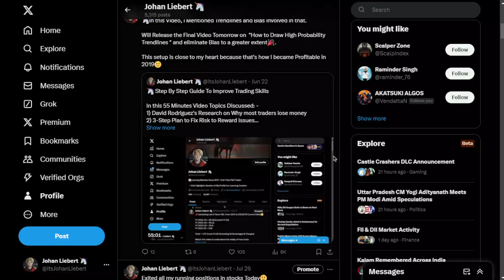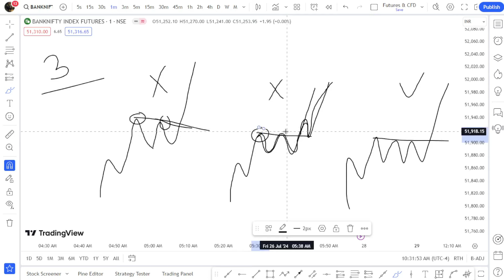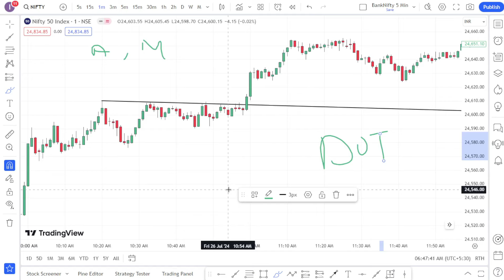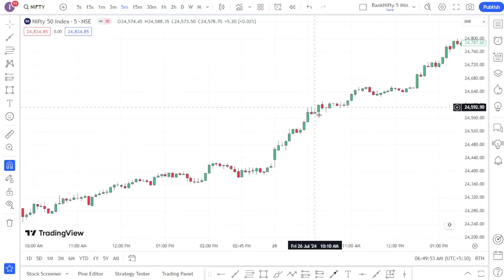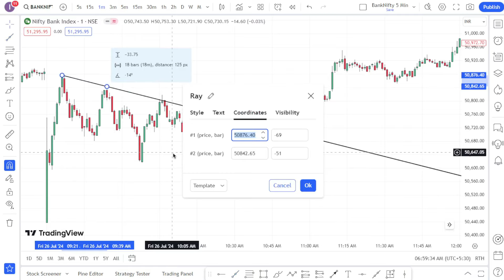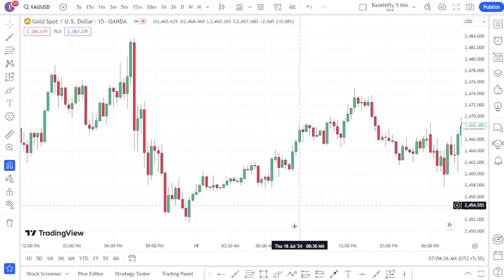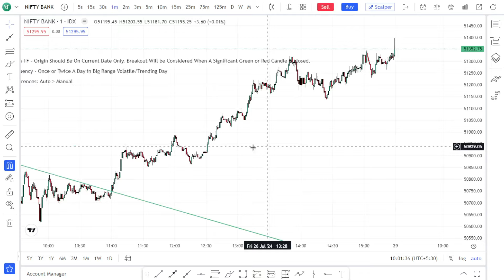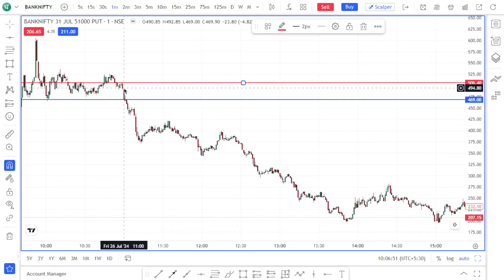How I Draw High Probability TrendLines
Topics Discussed -
1) How to Draw Trendlines in Live Market
2) DOT vs AGT Trendlines, Auto vs Manual Trendlines
3) TimeFrame Selection for Indices
4) Important Tips to Avoid Mistakes
5) HTF to LTF Story